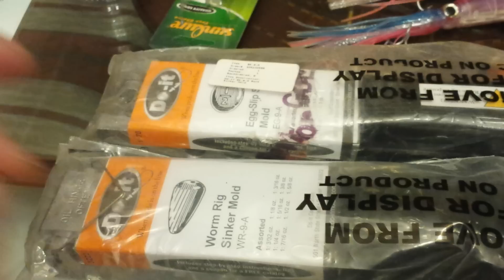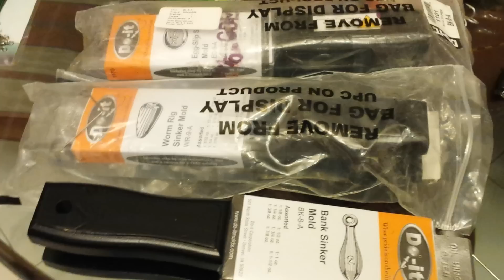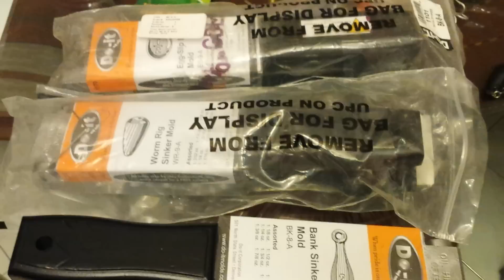MOLDES PARA PLOMADAS DE PESCA TODOS LOS TIPOS, PLOMO BRICOLAJE